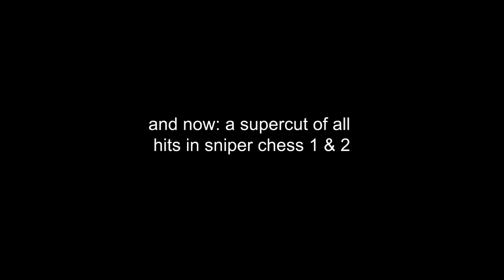a silly tribute to smosh games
sniper chess 2 i love youuu
i feel like this channel is relatively underrated (maybe?) and i just wanted to make this
0:00
0:16
0:19
0:27
0:42
1:06
1:25
1:48
2:07
2:45
3:33
3:45
3:55
4:01
4:30
4:49
4:59
5:41
6:01
6:29
6:34
8:03
8:17
8:32
8:50
9:21
9:50
10:09
10:51
11:04
11:07
11:18
11:28
12:24
12:40
13:12
14:05